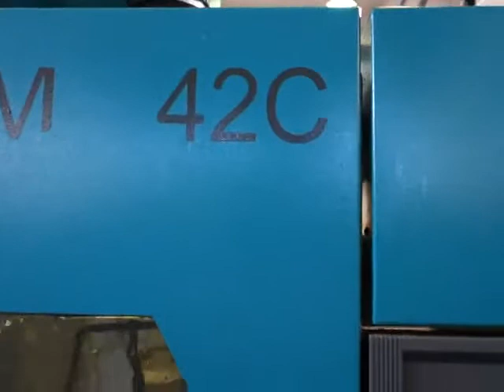Index MS42C CNC Multi Spindle Lathe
Pick up attachment,
Drilling attachments,
All axes CNC controlled,
Fully equipped,
Pietro Cucchi magazine bar loader,